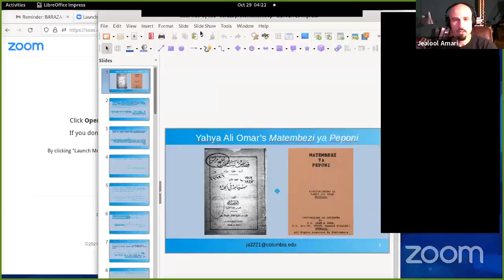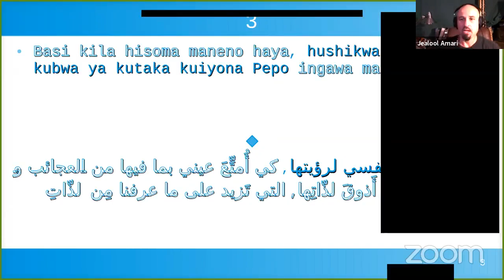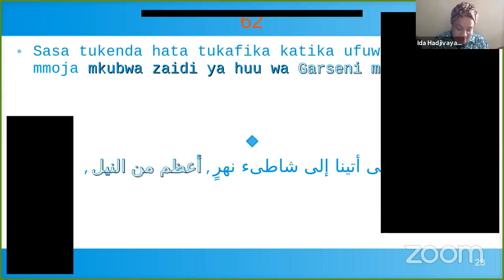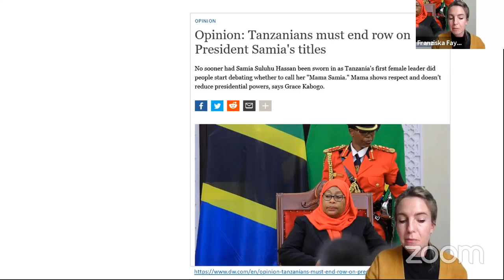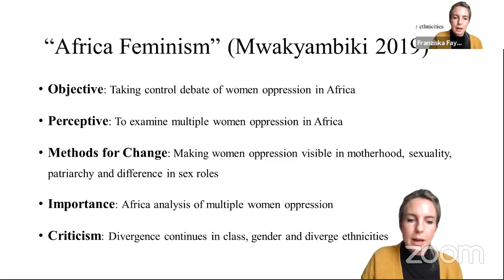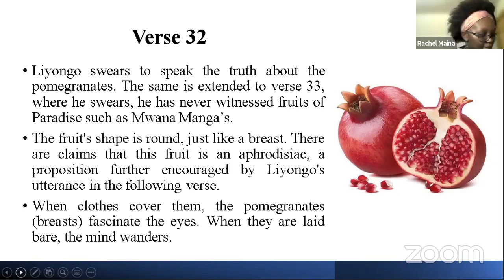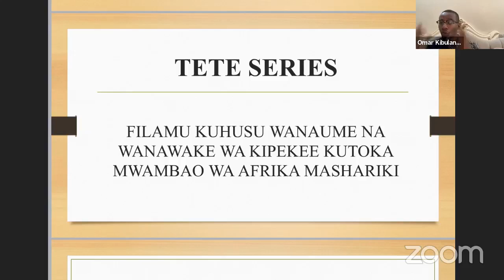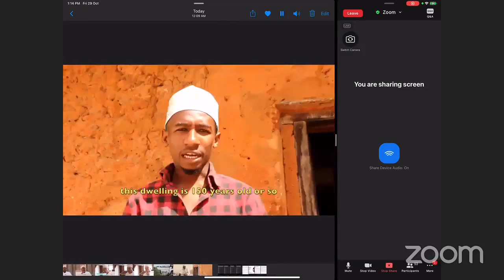BARAZA Panel 1 - Swahili Studies Conference 2021 | SOAS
Jelallo Amari - Yahya Ali Omar’s Matembezi ya Peponi: Translation, Translocality, and the Conceptual History of the Swahili Coast

Ahmed Kipacha - Sniffing Oriental Scents: the Eroticized Swahili Odes

Franziska Fay - Ufeminia? Translating Feminist Politics in Tanzania

Rachel Maina - A Relevance-theoretic analysis of metaphor in Utendi wa Mwana Manga

Video presenter - Omar Kibulanga The Biography of Habib Swaleh, Lamu, Kenya